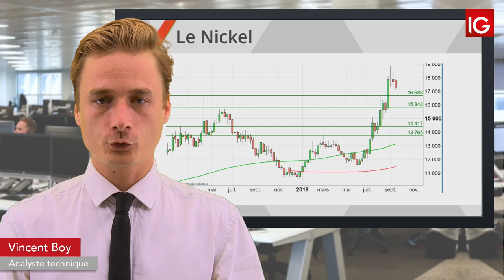Bourse NICKEL, une hausse des stocks inattendue IG 17 09 2019